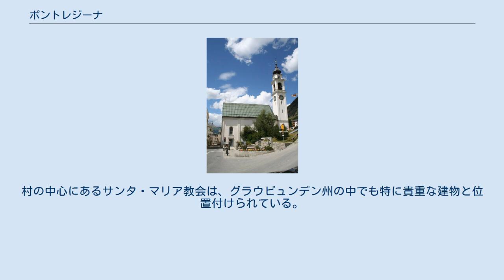ポントレジーナ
ポントレジーナのプロテスタント教会 ポントレジーナ（Pontresina）はスイス東南部、オーバーエンガディン地方グラウビュンデン州の基礎自治体。
ベルニナ峠に伸びる谷の入り口にあり、サン・モリッツの隣村にもなっている。
エンガディン滞在の拠点として人気があり、エレガントな高級クラスのホテルを含め、計22軒のホテルを擁する（2012年9月現在）。
 もともとロマンシュ語が話される地域で、エンガディン地方で良く見られるスグラフィット模様の家壁を目にする。
スイス最大の私鉄、レーティッシュ鉄道が、ポントレジーナとサン・モリッツ、サメーダン、ティラーノ（伊）など、各方面との間を結ぶ。
絶景列車、ベルニナ・エクスプレスも発着する。
 村の人口は1985人（2012年9月現在）。
登山が盛んな地で、村内には有名な登山学校がある。
ロゼッチ（ロゼック）谷やアルプ・ラングワルトなど、周辺の谷や山への観光やハイキングが人気。
村の中心にあるサンタ・マリア教会は、グラウビュンデン州の中でも特に貴重な建物と位置付けられている。
 ポントレジーナ付近の山岳地帯は、ヨーロッパアルプスの岩山に生息するヤギの一種、アイベックス（シュタインボック／独）の生息地になっており、観光客がアイベックスと触れ合うことができるテーマパーク「シュタインボック・パラダイス（アイベックス・パラダイス）」が2017年7月にオープン。
 チューリヒから列車で約4時間（途中クール、サメーダンで乗換え）。
ツェルマットからグレッシャー・エクスプレスで約8時間（途中サメーダンで乗換え）。
ミラノから約6時間（途中ティラーノ乗換え、ベルニナ線経由）。